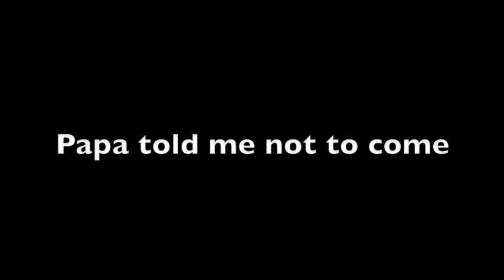Mobius Strum & Richard Salazar - Papa told me not to come (Chronovision Ibiza records) coming soon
release for chronovision ibiza records ..coming soon